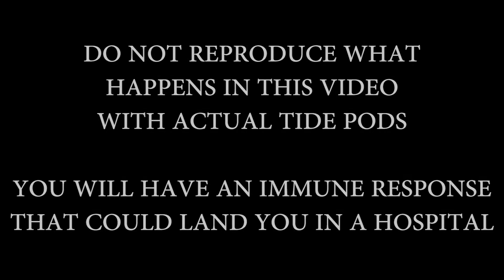KID EATS SO MANY TIDE PODS HE DIES!! - A Tide of Joy *REUPLOAD*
-Original Description-
I was messing around with my analog synth, and wanted to shitpost some stuff, so I recorded some music worshiping the holy body of christ, Tide Pods,  and then the rest just kinda flowed out of my anus sphincter.